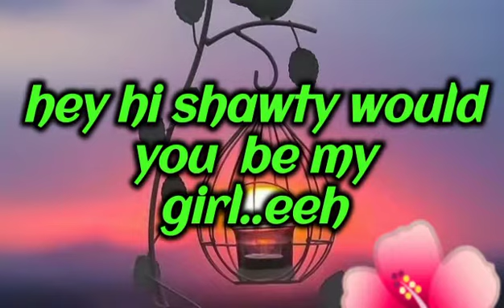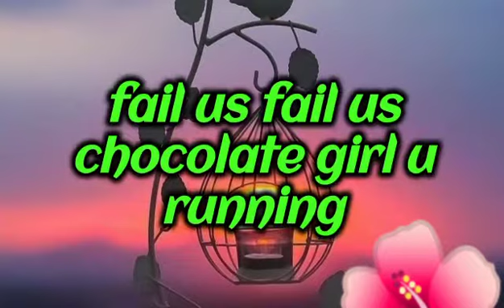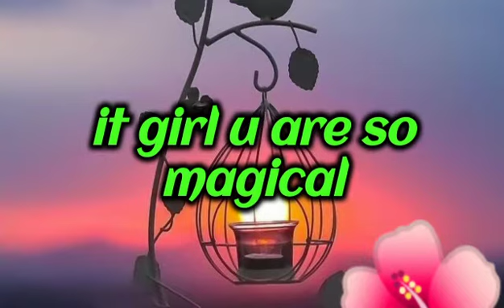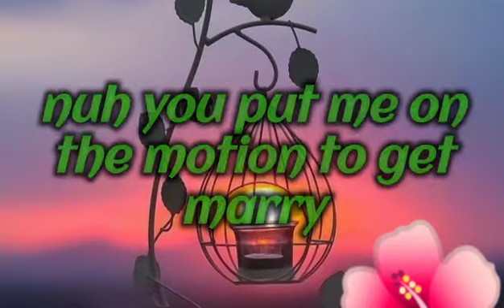Oket ft LC jay Kush Girl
SUBSCIBE_SOUTH-SUDAN-MUSIC#G.11Music